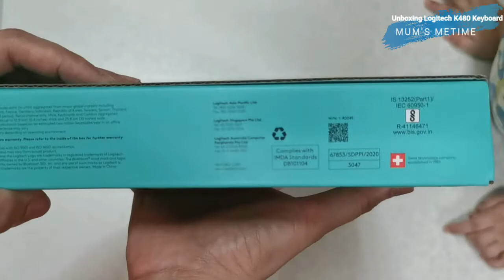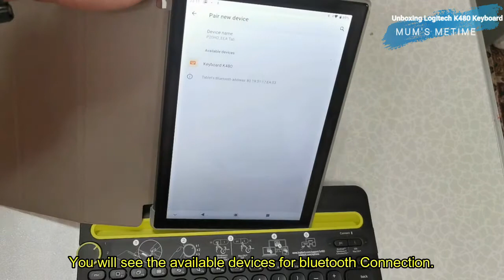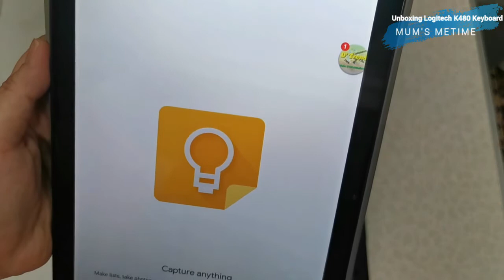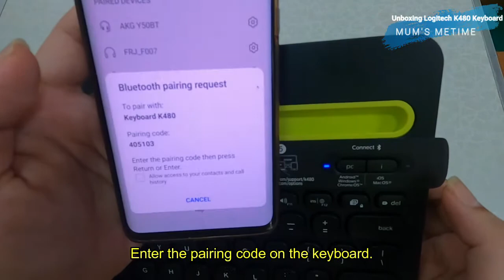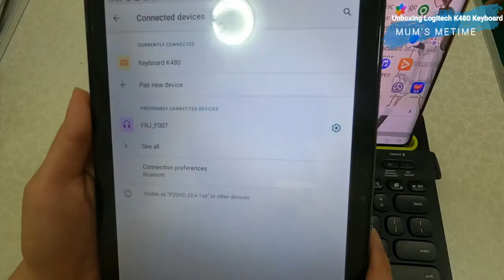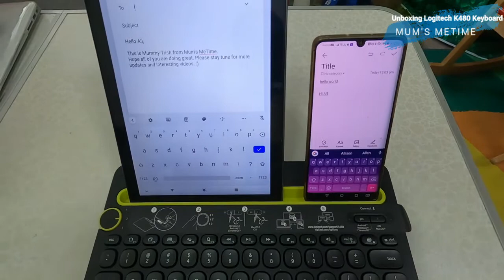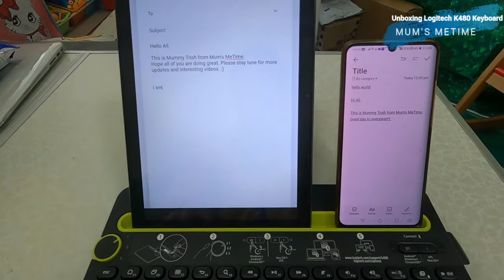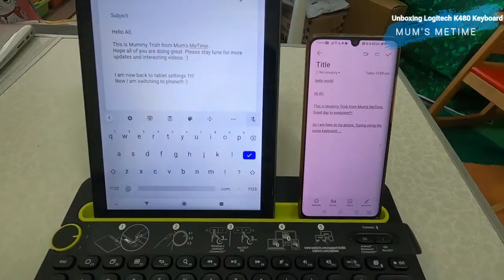UNBOXING REVIEW LOGITECH K480 MULTI DEVICE BLUETOOTH PORTABLE KEYBOARD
Please checkout my unboxing and review of Logitech K480 Keyboard.